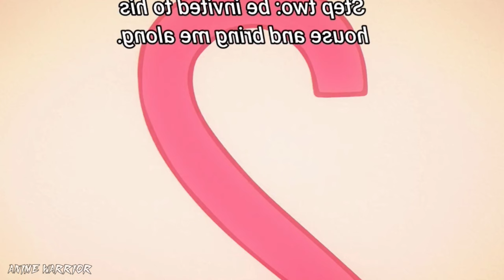SPY x FAMILY Episode 6 Hindi Explained | Anime In Hindi | Anime Warrior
ABOUT US🙂

Voice - Dark lord

(Tags)